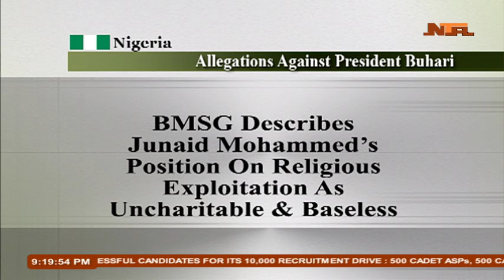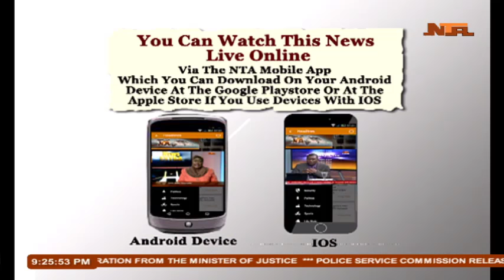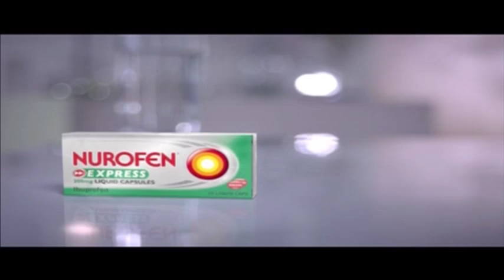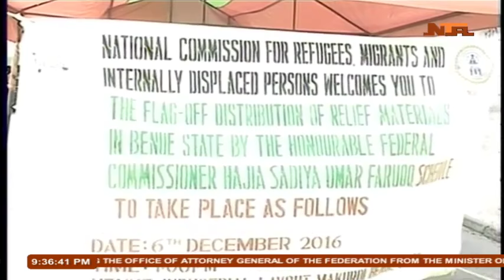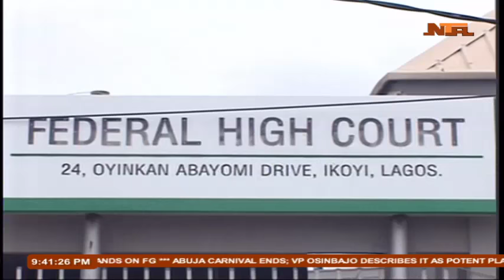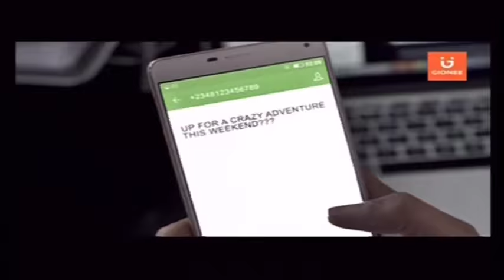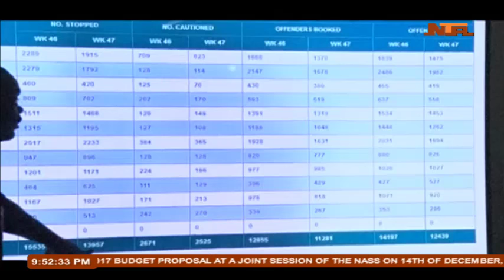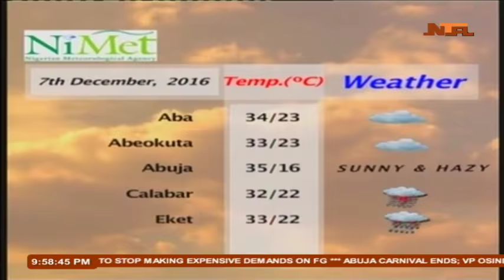Network News 6/12/2016